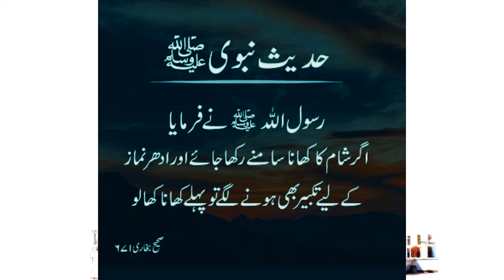Hazrat Muhammad SAW Ny Farmaya Jannat Ul Furdose Ka Darja? | hadees Part #207 | Dua Knowledge